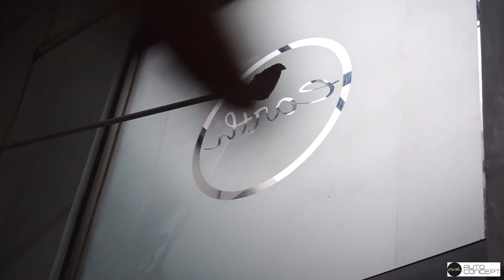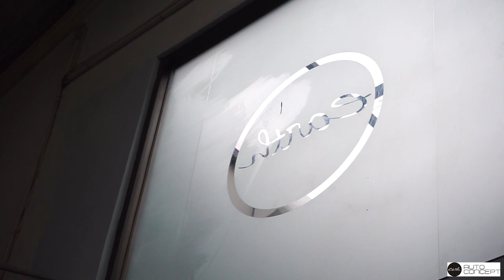Garage Tour & Spill Project 2023 | Banyak Modifikasi Gokil yang masih di sembunyikan dan di Gantung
Helo Earth

Sekarang kami ingin menunjukan beberapa kerjaan Otomotif yang sudah berjalan dan masih dalam tahap pengerjaan. Banyak teman dan Owner dari kendaraan nya juga yang On Frame disini. So Enjoy the show Fam